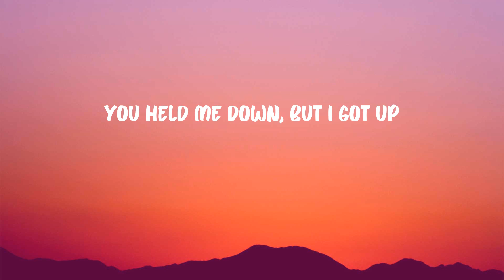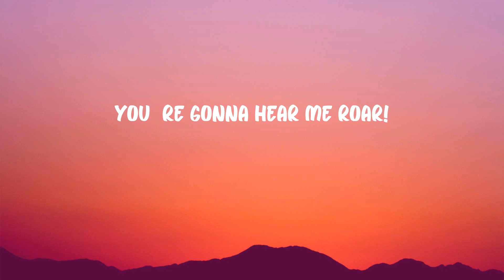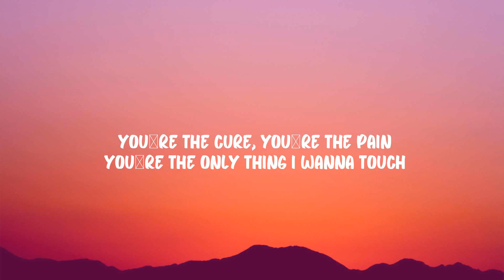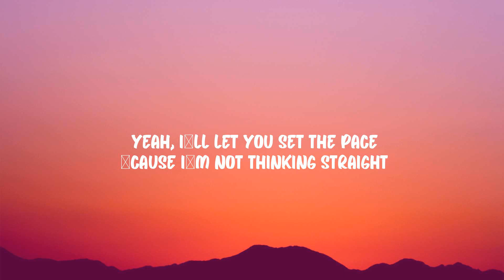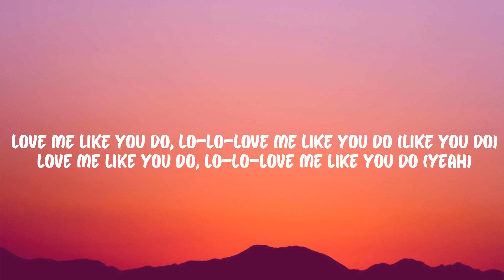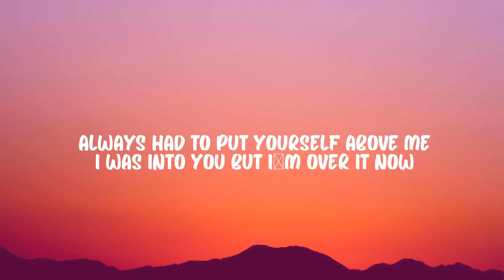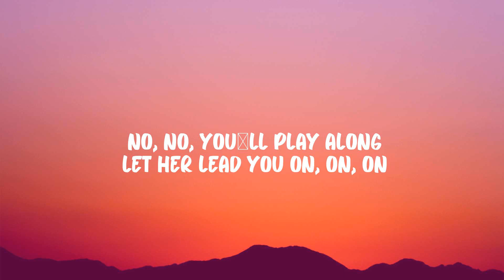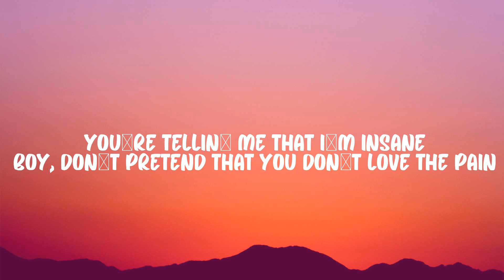Katy Perry - Roar (Lyrics) | Ellie Goulding, GAYLE, Ava Max - [Mix]